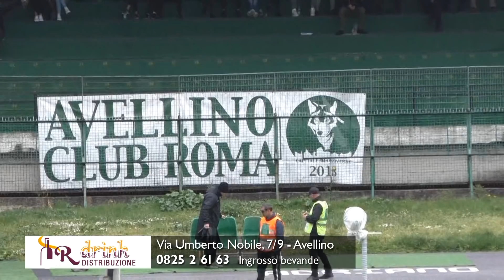Preview, puntata del 4 maggio 2019. Parte 2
Ospite di Maria Stanco, il direttore di Sportchannel 214, Marco Ingino. I vestiti di Maria sono forniti dallo store "Le Dive" di Via Cannaviello